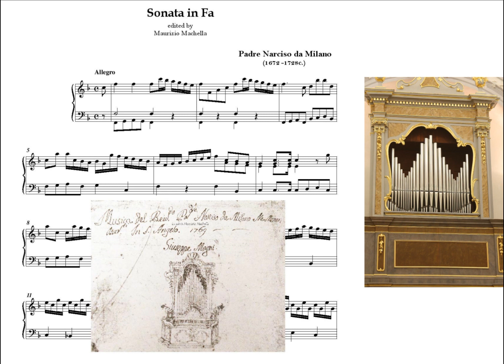Padre Narciso da Milano (1672-1728c.): Sonata in Fa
Organ: M. Duella